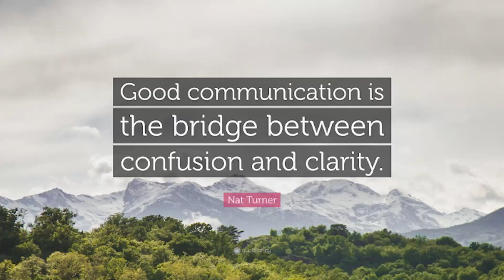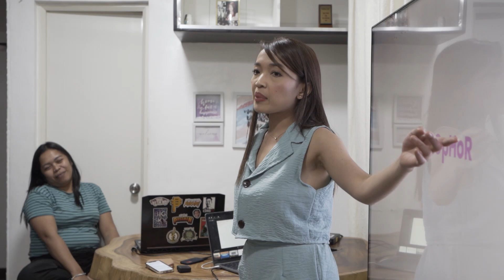How Host Jam Team handles Emotional Outburst & Misunderstanding | Host Jam Vlog 331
"If you want peace of mind, refrain from being argumentative." - Host Jam

Taas kamay sa mga mainitin ang ulo. 🙋🏻 This video might be for you.

Host Jam Team believes that outbursts of emotions and misunderstandings should be solved face-to-face and through good communication. Here are some helpful tips from Jam on how we should handle these kinds of situations.😉